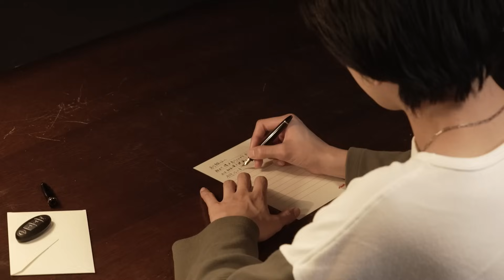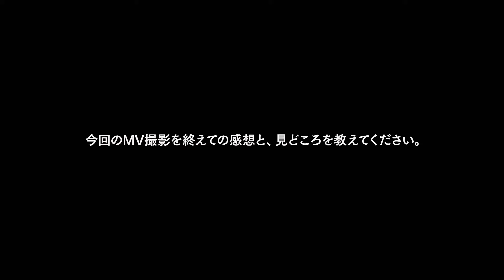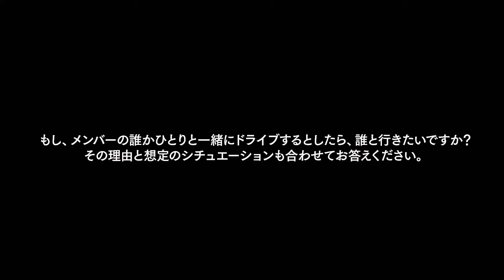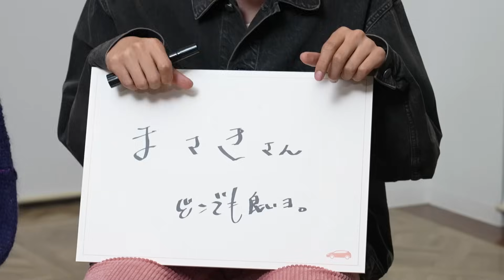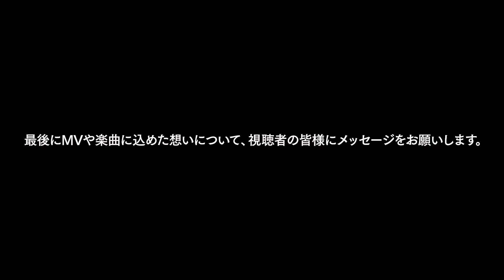DISH//、新曲「Dreamer Drivers」MVメーキング 4人が「今会いたい人」とは？ 北村匠海は楽曲に込めた思い告白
4人組バンド「DISH//」の新曲「Dreamer Drivers」のミュージックビデオ（MV）のメーキングが公開された。MVは、DISH//と日産自動車とのコラボ企画「Drive Letter」の一環で、メンバーの4人が「いま本当に会いたい人達」に、思いをつづった手紙とともにクルマで会いに行く様子が描かれている。

北村匠海さんは初主演作品「君の膵臓をたべたい」監督である月川翔さん、橘柊生さんは小学校の頃のダンスの先生、泉大智さんはドラムの師匠、矢部昌暉さんは弟に会いに行った。11月30日午後8時からDISH//の公式YouTubeチャンネルで公開される。

メーキングのほか、インタビューも公開。